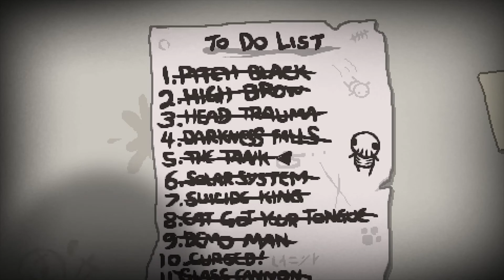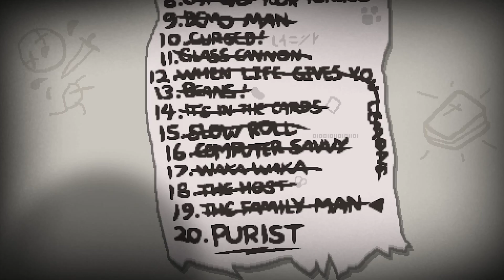THE BINDING OF ISAAC: REBIRTH ★ BEANS Challenge #88 ★ Let's Play Rebirth ★ german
The Binding of Isaac: Rebirth - Lets Play
SEED: RRW7 PMZR

Und wieder gehen wir in den Keller und weinen Gegner kaputt! Endlich ist The Binding of Isaac: Rebirth da!

Dungeon Crawler von Nicalis Inc. (2014)

Musik in der Endcard:
Too Hot for Pants